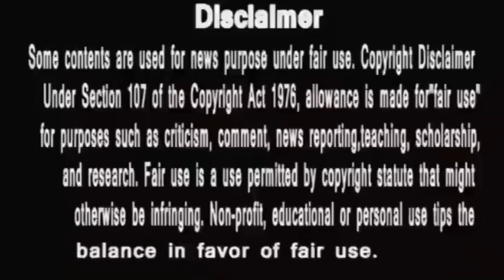Anupama || अंकुश ने दी डिम्पी को बड़ी सीख, क्या समझ पाएगी डिम्पी ?